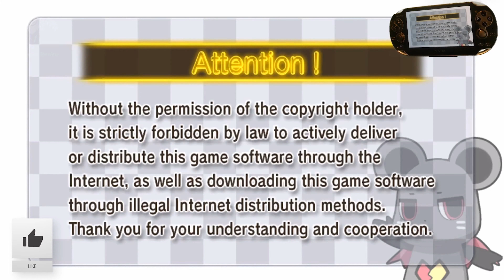Hyperdimension Neptunia PP Production Perfection - PlayStation Vita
Description
Compatible with PlayStation®Vita only. Not compatible with PlayStation®TV.

Gameplay requires PlayStation®Vita memory card (sold separately).

Something has appeared and is shaking the very foundation of Gamindustri! The world is more and more enamored with pop idols, and this growing interest has caused the source of Neptune's and her friends' powers—known as Shares—to vanish.
Will they find a solution to win back the hearts of Gamindustri's inhabitants, or are they doomed to obscurity forevermore!?
Neptune and her friends decide to summon a talented idol producer (you). Train them to become successful idols by taking them to PR events, raising their stats, and spending time with the idol of your choosing. But most importantly, put on some smashing concerts and use well-timed stage directions and camerawork to throw the crowd into a frenzy!

This product supports the following languages: English

1 player(s)
5000KB Minimum